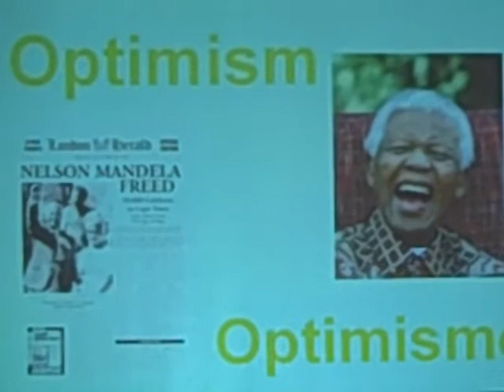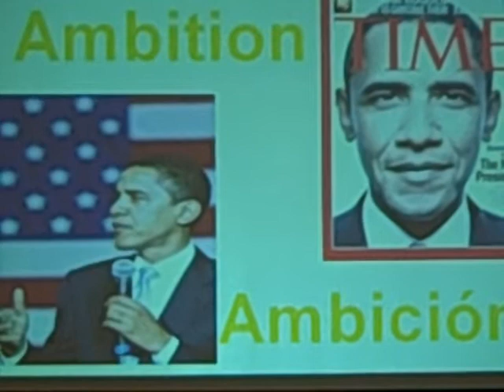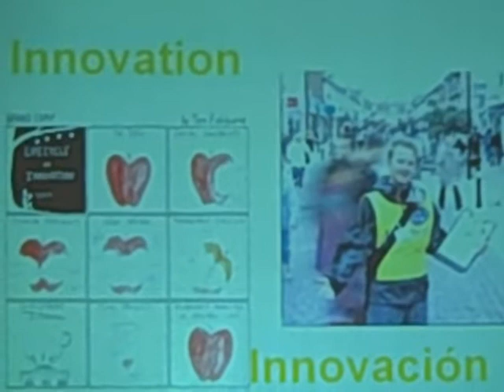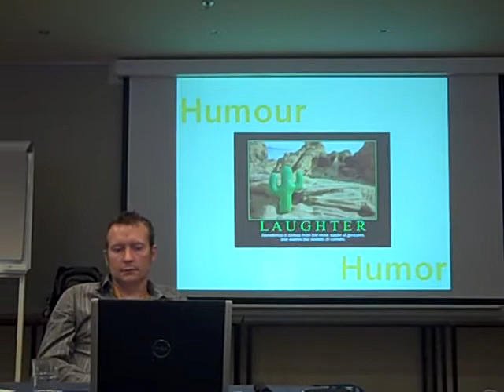Fundraising, recession and the credit crunch at IFC 2008 #23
Daryl Upsall summarising and concluding the session on fundraising and the recession/credit crunch held at International Fundraising Congress, Holland, on 17 October 2008, from 8-9am.

He argued that we need a vision to survive this, and we've been inspired by many people in our sector. We need optimism, and ambition - we could be on the cusp of a black Democratic president being elected in the USA. We need passion, vigour and energy.

Now is the time for co-operation. This event is about sharing our knowledge and support. For those who are having a hard time from their boards and CEOs, call up someone in this room. You will be surprised how helpful they can be.

It's a time for innovation.

Invest wisely. Invest in data research. You need information, better information. Integrate more. Speak to your donors and deal with their concerns.

And keep smiling through this crisis. And go raise truckloads of money.